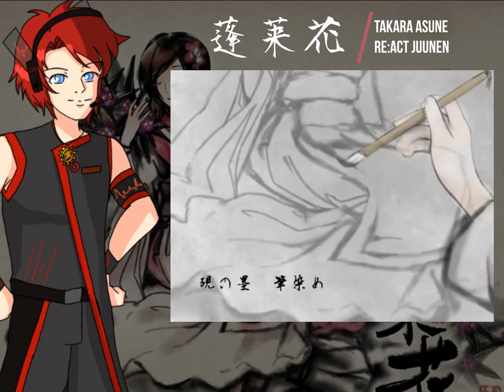【UTAU Cover】蓬莱花 (Houraika - Winter Daphne) - Takara Asune Re:ACT Juunen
Hi everyone, how you have been doing very well. Its been a few months since my last video hasn't it. I'm sooooo sorry!!! Anyway here is a video I have put together featuring the full version of a vocal preview for Takara's Juunen Voicebank.

The song here is Houraika which describes a man's grief as he relives his wife's passing on his wedding day while he continues a portrait he made of her.

Credits:
Orange (lyrics)
konimi (music)
MK (music)
KAITO (Original Voice)
kan、verus、ゆ犬、AYAKI、緑 (illustrations of original video)
UST: I believe ecstasydarks???